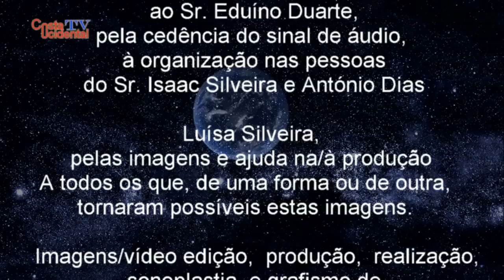Homenagem ao Dário Silva, com João Moreira - XII Encontro de Fadistas, 2018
A música, ao longo da História, tem sido uma constante na vida dos seres humanos.
Com a música as populações manifestam um estado, uma condição, uma efeméride, enfim cada caso é um caso…
Em Portugal e há muitas décadas, diria há mais de século, que existe um género musical que é único no Mundo, levando mesmo a ser considerado Património Imaterial da Humanidade pela UNESCO, numa reunião em Bali na Indonésia a 28 Novembro de 2011, perante um comitê constituído por 24 países, refiro-me ao Fado.
Nos Açores o Fado não é o género musical mais apreciado, mas tem muitos admiradores e seguidores em todas as ilhas e a crescer...
Na ilha do Faial existe uma organização que leva acabo com regularidade, anualmente, um encontro de fadistas, que tem vindo a acontecer em algumas ilhas, refiro-me ao “Grupo de Guitarras Ecos do Fado”
Desta feita as imagens deste trabalho, que a Costa Ocidental apresenta, (resultado de um convite feito por parte da organização), foca a homenagem (a título póstumo) ao Dário Silva, Fotografo como profissão e fadista de paixão, tendo mesmo feito parte do elenco de fadistas do XI Encontro em 2017. Para esta homenagem quis juntar-se seu primo e músico o João Moreira que, para além de suas palavras, contou o tema do Max “Sinal da Cruz”, por altura do XII Encontro de Fadistas na Ilha do Faial.
Obrigado ao João Moreira, Dário Silva, todos os músicos, fadistas, ao Restaurante Barão Palace, onde foram captadas estas imagens, Restaurante Genuíno, ao Sr. Eduíno Duarte, pela cedência do sinal de áudio, à organização nas pessoas do Sr. Isaac Silveira e António Dias e todos os que tornaram possíveis estas imagens.
Relevância para os agradecimentos ao Dário Silva e João Moreira.
Obrigado especial à Luísa Silveira, responsável por duas câmaras de vídeo no local e toda a ajuda, imprescindível, à produção.